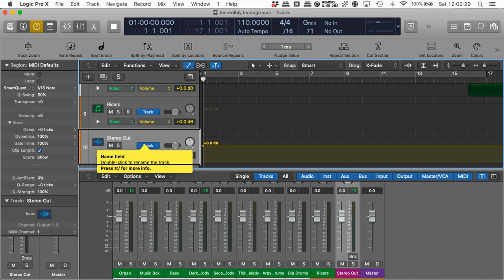Incredibly Incongruous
If you think this track is incredibly incongruous, well yes. Yes it is.
I wanted to create something so different from my usual that I set out to use sounds I wouldn't normally use, and test myself.
My mind is a strange place so things like this happen as a result.

I distribute my music through DistroKid. If you want to start selling music as well, click this link and you can do so at a discount